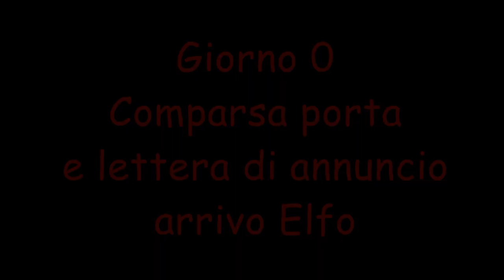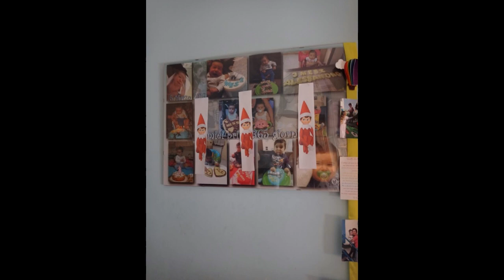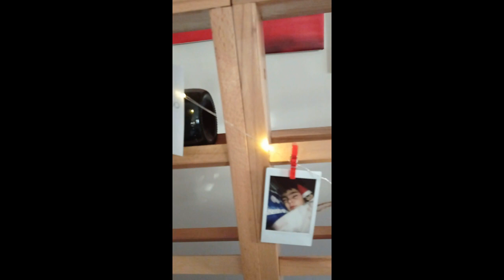The elf on the shelf, le 24 marachelle del nostro Elfo di Babbo Natale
Due anni fa vi ho parlato del libro e della tradizione americana in questo video:
Lo scorso anno invece vi ho mostrato le 24 marachelle del primo anno in cui abbiamo ospitato un elfo domestico.
Puntuale quindi anche quest'anno vi mostro le 24 marachelle del 2020 e vi invito a seguirmi sui miei canali social per non perdervi nemmeno un istante di questo magico Avvento.

Spero che questo video vi piaccia, mi raccomando fatemelo sapere nei commenti e lasciatemi tanti like.

Vi aspetto anche sul mio blog con tantissime novità creative

Ora veniamo a qualche informazione di servizio.

Elfo + libro

Porta da decorare

Pistola colla a caldo sizzix

La taglierina che uso per tagliare, timbrare di precisione e molto altro ancora la trovate sul mio shop:

Come sempre vi aspetto anche sui miei canali social dove ci divertiamo un mondo quotidianamente.
... e TIK TOK

Ci vediamo prestissimo con nuovi, fantastici progetti dedicati al Natale creativo!